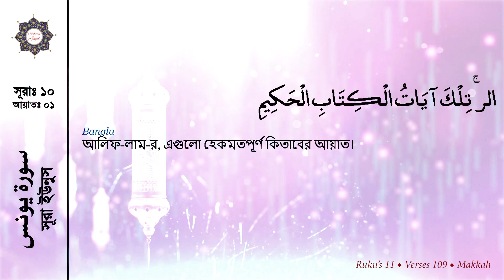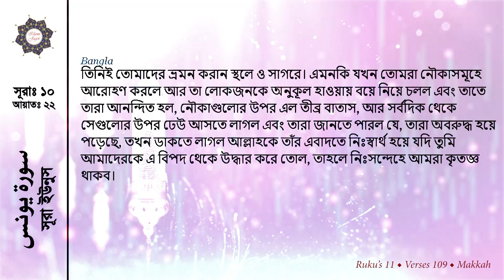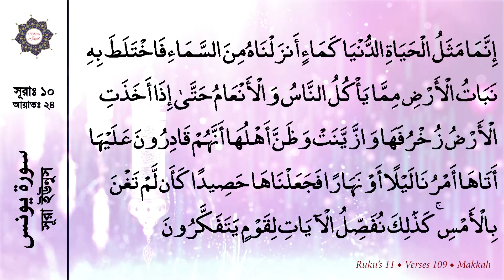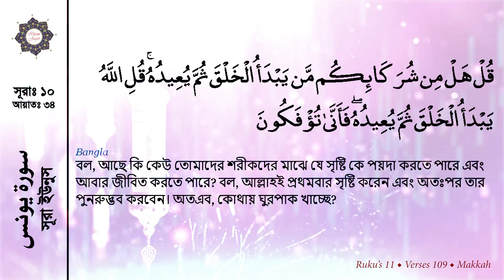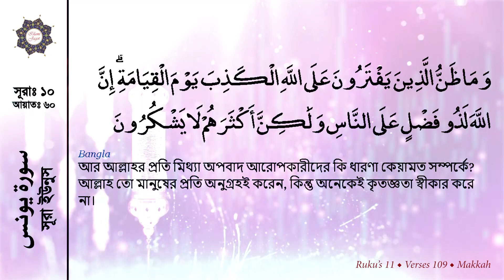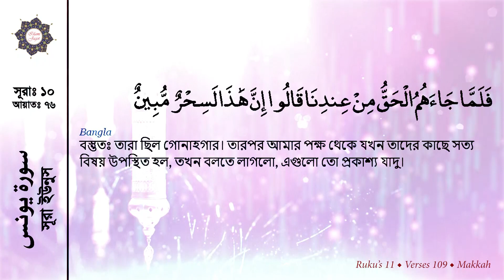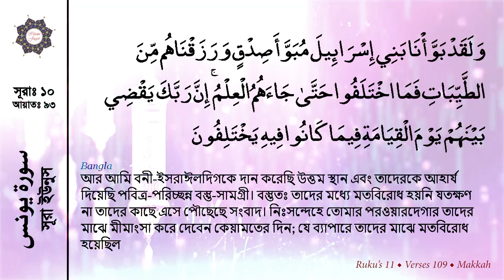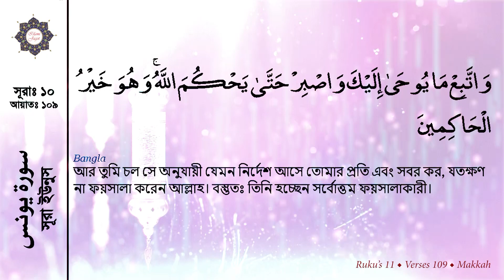Surah Yunus - Bangla Translation | সূরা ইউনুস বাংলা অনুবাদ সহ | 10 | Quran Recitation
Quran Recitation - Chapter 02
Surah Yunus | সূরা ইউনুস বাংলা অনুবাদ সহ
Beautiful Arabic recitation with Bangla translation
Quran Reciter: Mishary Alafasi
Label: Islami Jagat